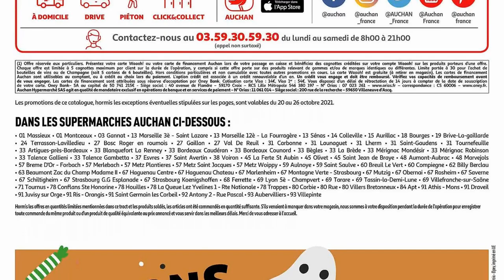catalogue AUCHAN SUPERMARCHÉ du 20 au 26 octobre 2021 ⛔ Arrivage - FRANCE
🛒🛒NOUVEAU catalogue chez 📍AUCHAN SUPERMARCHÉ📍 du mercredi 20 au mardi 26 octobre 2021 en FRANCE!